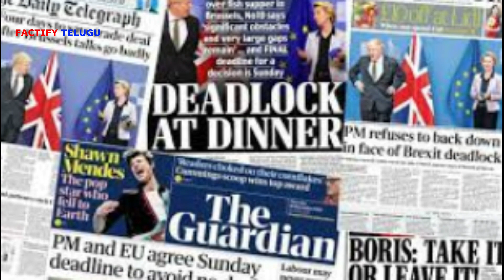Top 4 Interesting Telugu Facts || factify telugu || facts about alaska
top 10 intresting facts in telugu 😱⚡️ amazing facts ⚡️🔥 factify Telugu
skimilar searches :
facts about antarctica
facts about india
facts about alaska

In this video, we'll explore some interesting Telugu facts about Alaska. From the geography of Alaska to the history of Alaska, we'll cover everything you need to know about this state!

If you're interested in learning more about Telugu culture, then this video is for you! By the end of this video, you'll have a better understanding of the Telugu people and the history of Alaska.